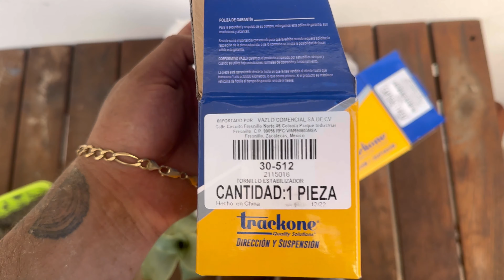Cambiar tornillo estabilizador trasero de lancer 08/16